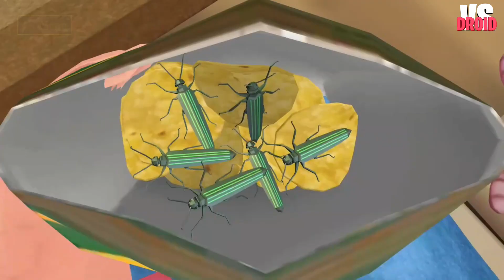Nick & Tani New Prank Multi Tani Outside - Android 2022